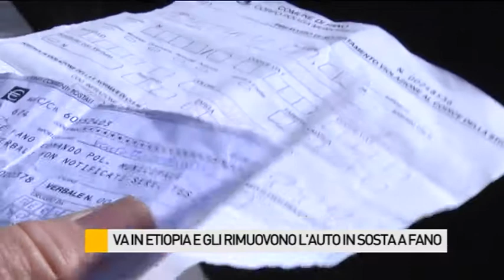Mentre è in Etiopia gli rimuovono l'auto in sosta a Fano